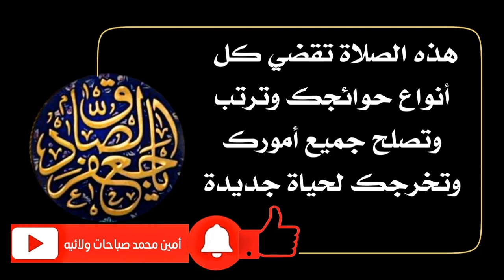صلاة تقضي كل أنواع حاجاتك وترتب وتصلح جميع أمورك وتخرجك لحياة جديدة سارّة ومباركة